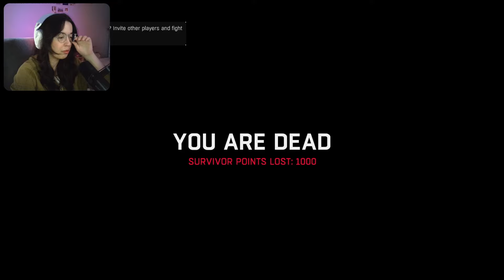Gassy affairs | Dying light [4]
Dying Light is a survival horror video game played from a first-person perspective with the main character named Kyle Crane. The game is set in the city called Harran.